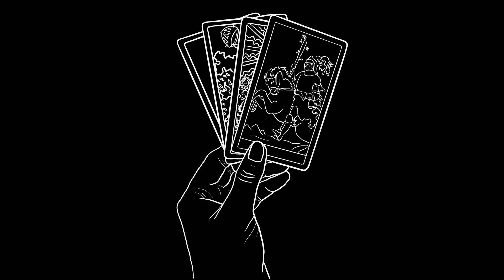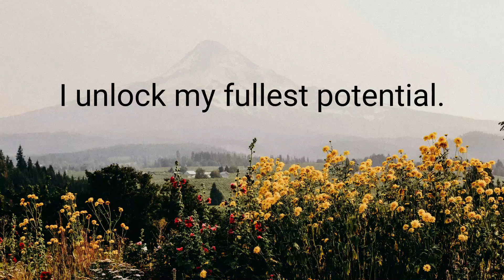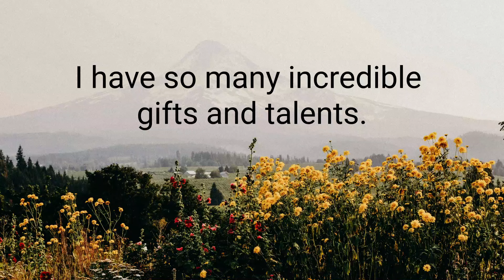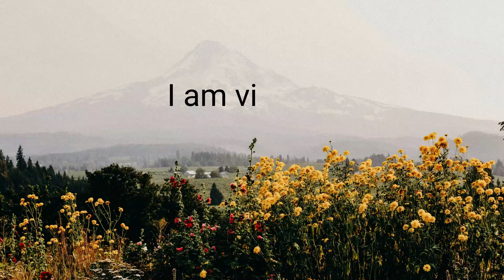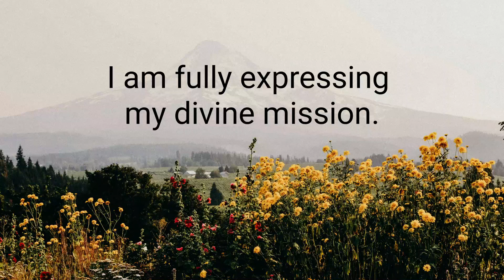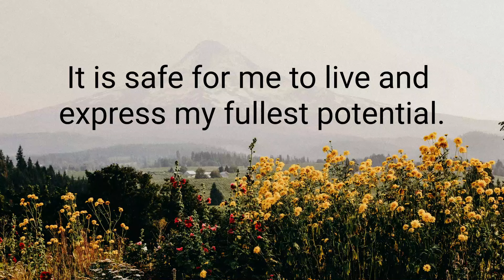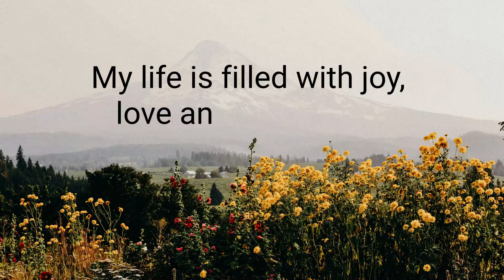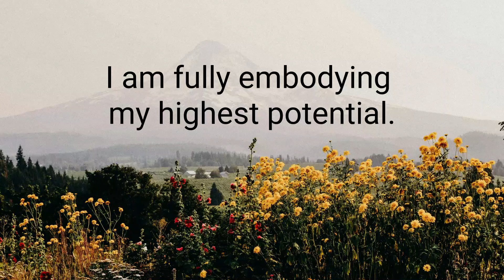Unlock your potential | Reiki Affirmations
Train your mind to embody your full potential and feel abundant, joyful and happy. This track is part of the monthly extra goodies of the spiritual digital planner. Each month, one spirit animal guide shares their wisdom about one of their power qualities with us. For this month, the snake spirit is sharing their wisdom as the guardian of potential. ✨

🔥ABOUT: I’m offering private readings, 1-on-1 Reiki treatments, EFT tapping sessions and more

Intro - 00:00
Confirm to receive Reiki - 00:36
Affirmations -  01:09

P I C T U R E    C R E D I T